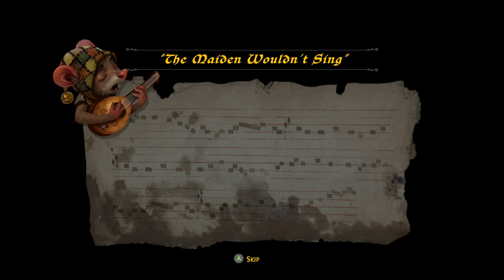Let us play : Ghost of a Tale (Episode 03 : Chatty ratty)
So you mean to tell me that not every rat is out to catch me? What a world we live in.